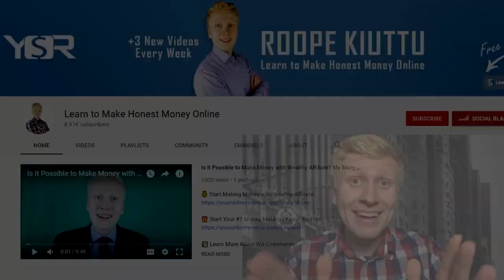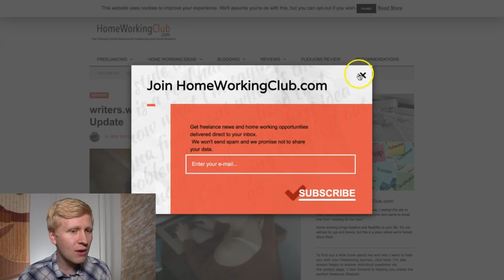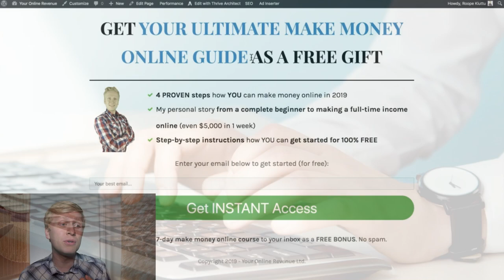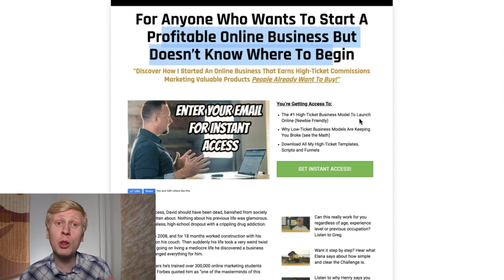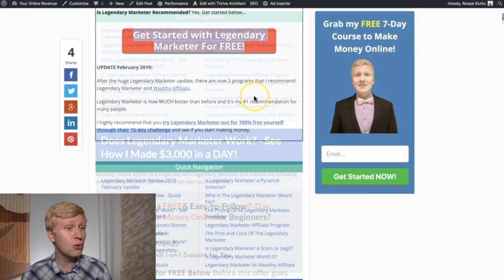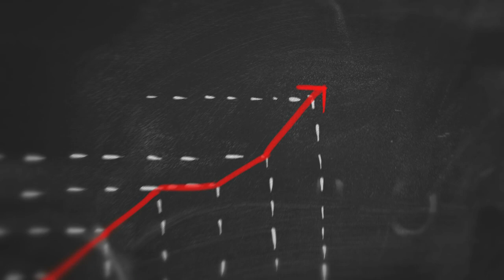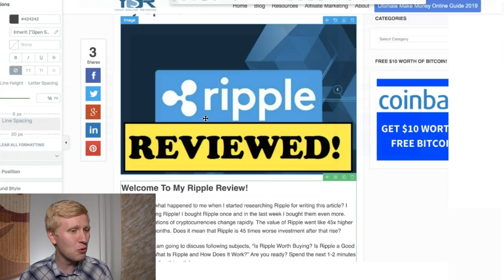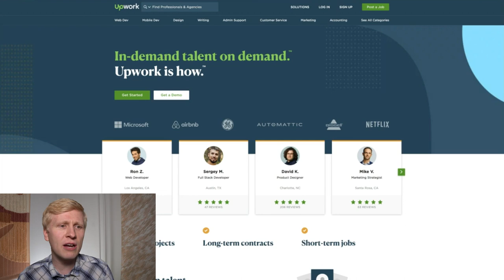MAKE $100 PER DAY Writing Words! - (Writers.work review)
Today you’ll find out if Writers.work and other sites pay you $100 per day for writing articles.

In today’s video, I reveal to you how I made hundreds of dollars by writing very simple articles to my website YourOnlineRevenue.com.

I also show you the steps on how you can start making money by writing as well.

Below is the article that has made me easily over $1,000 and took less than 1 day to write:

It’s about the program called Legendary Marketer. In the other video, I showed you how I made $3,000 in a single day from that program.

In the video, I also mention to you about other websites that pay money for writing articles and one of them is called Textbroker.

Another website that promises to pay money for writing about what you love is called Writers.work. In my first Writers.work review I answered a big question, “Is Writers.work a scam or legit?”